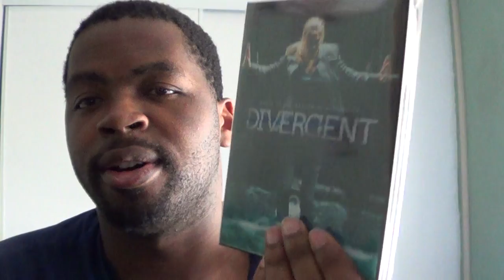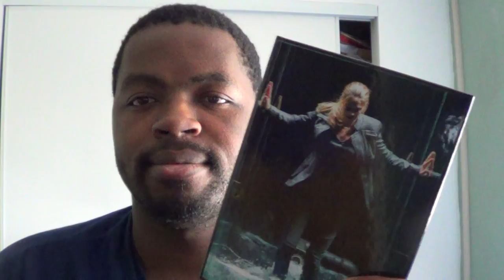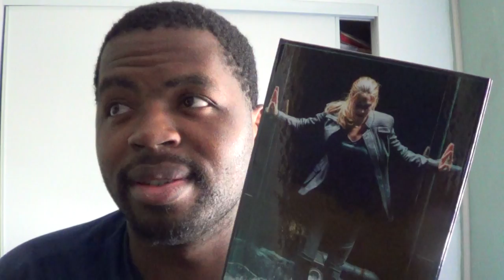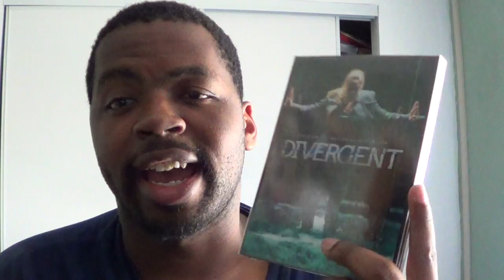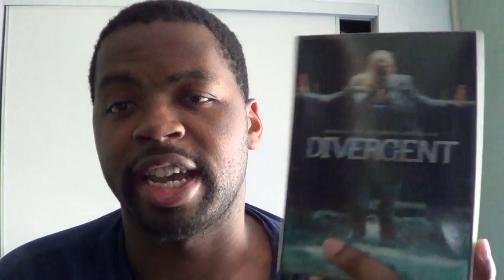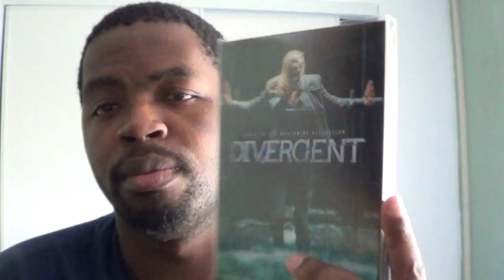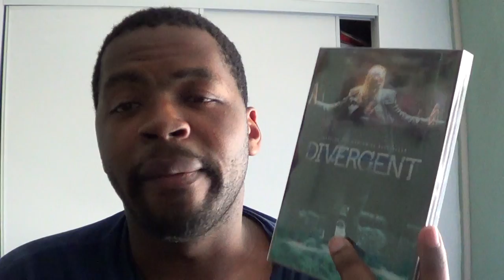Divergent Blu-Review by JWU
My Review of the Divergent Blu-Ray. Enjoy The Show!...

Grade: A+